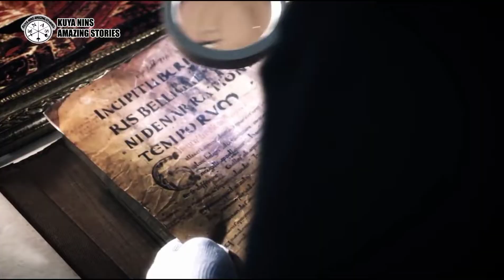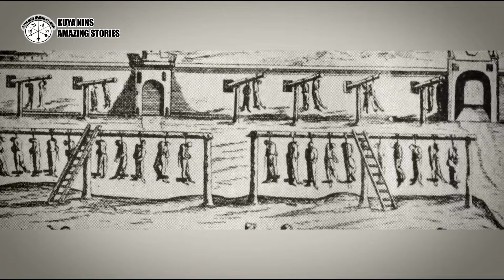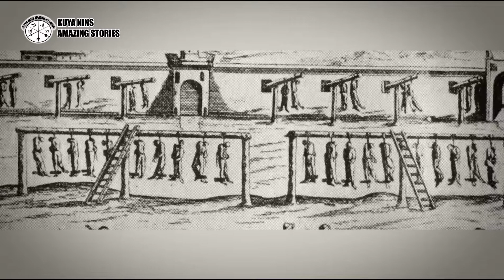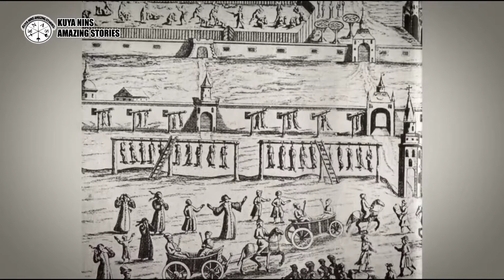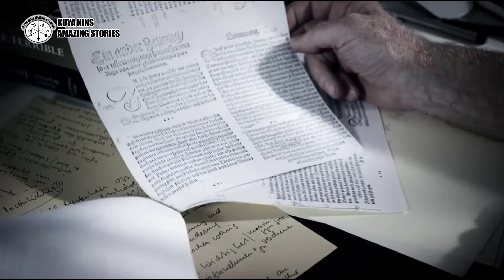IVAN THE TERRIBLE | THE FIRST TSAR OF RUSSIA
The future Tsar was born as Ivan Vasilievich on August 25, 1530, near Moscow. The Prince
was the son of Vasilii III the Grand Duke of Muscovy. Vasilii died by the time Ivan was three,
leaving his wife, Ivan’s mother Elena Glinskaya in control of the throne. Elena, however,
proved ineffective in the face of the powerful aristocrats, the boyars of Muscovy. When Ivan
was seven, his mother died — likely by poisoning.

epic background music no copyright
cinematic music no copyright
License